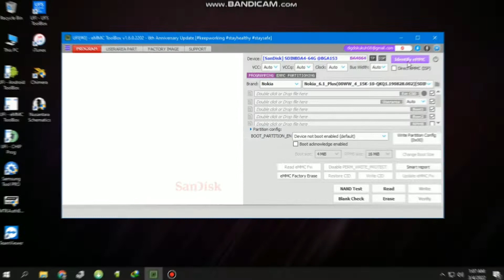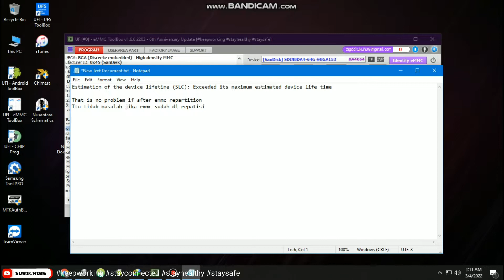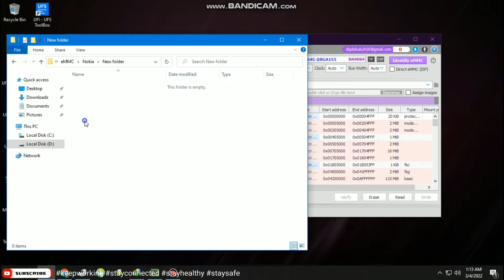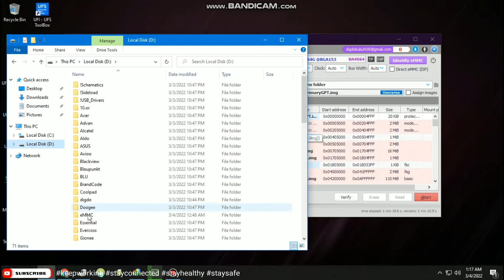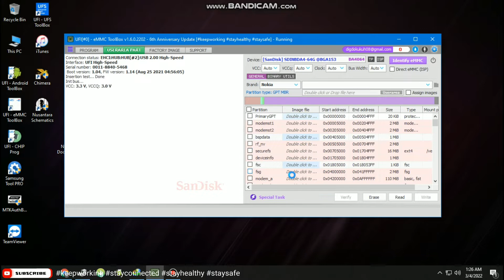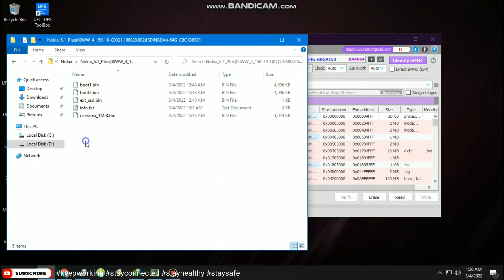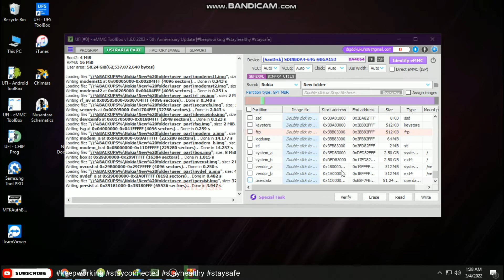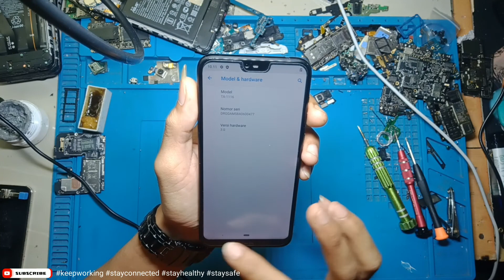Nokia 6.1 Plus TA-1116 TA-1083 Bootloop | Dump Nokia 6.1 Plus | eMMC Repartitioning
Nokia 6.1 Plus Bootloop,Nokia 6.1 Plus Stuck On Logo,Nokia 6.1 Plus Emmc Repartition,Dump Nokia 6.1 Plus

Dump Nokia 6.1 Plus [TA-1116 TA-1083] eMMC File UFI Box

SERVICE ONLINE
HARDWARE & SOFTWARE